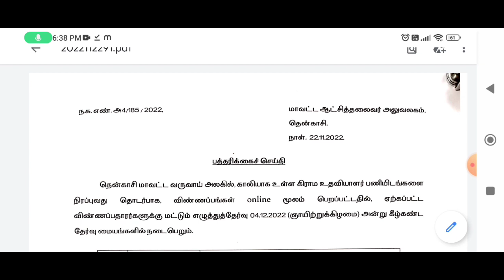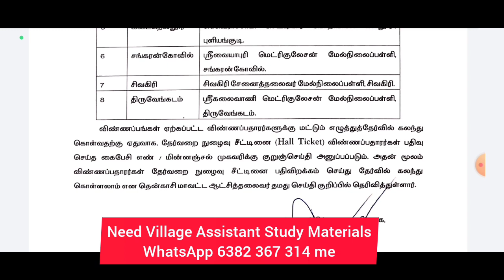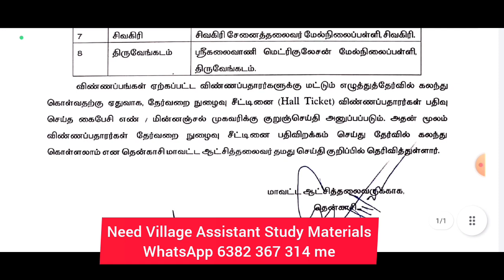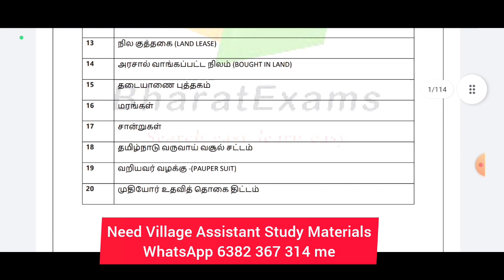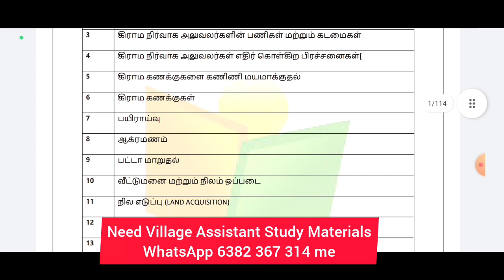VILLAGE ASSISTANT RECRUITMENT 2022|HALL TICKET தேர்வு நுழைவுச்சீட்டு எப்போது வரும்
​ @Bharat Exams 2748 VILLAGE ASSISTANT RECRUITMENT 2022|HALL TICKET தேர்வு நுழைவுச்சீட்டு எப்போது வரும்

court exam study materials

reader,examiner,driver,bailiff study materials

CIVIL|MECHANICAL|AUTOMOBILE|AGRICULTURAL|ELECTRICAL ENGINEERING

எதுகை, மோனை, இயைபு இவற்றுள்‌ ஏதேனும்‌ ஒன்றைத்‌ தோந்தெழுதுதல்‌ Model Test 23